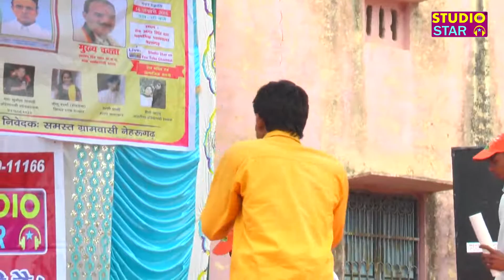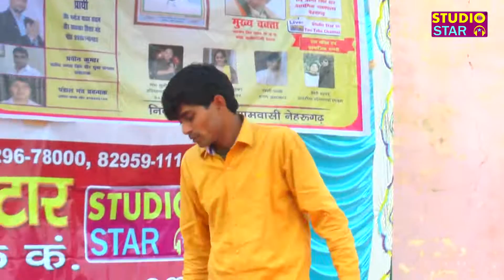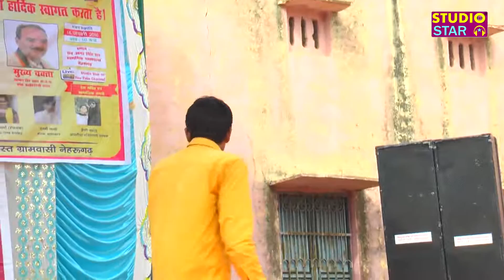Rakh Laaj Jawala Mai Sant Khade Darbar | New Haryanvi Ragni | Latest Haryanvi Ragni | Studio Star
CATEGORY : Nehrugarh Ragni Competition
Song Title : Rakh Laaj Jawala Mai
Singer :
Editing : Studio Star Music company